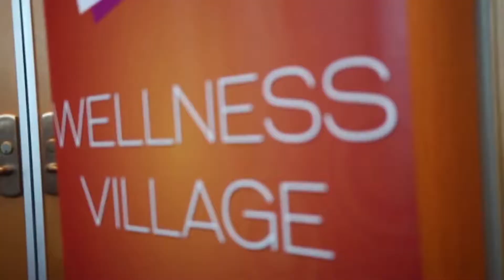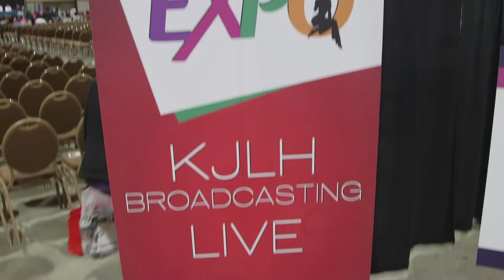NAB recognizes the KJLH Women's Health Expo with the 2018 Service to the Community Award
The NAB is the national trade organization for all US broadcasters and it is incredibly awesome that they saw the work of the women of KJLH and the social impact the Women's Health Expo sustains. We congratulate Lauretta Roberts and the women of KJLH... Job well done!